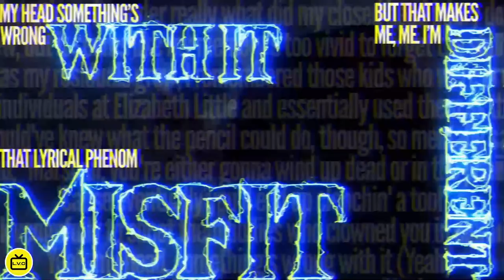GRIP - Walkthrough! feat. Eminem (Lyric Video) [Verified By Artists]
by LyricalVideoCompany / Posted exclusively on ePro

Written by:
NK

Editorial Team:
NK
Kirill Bursov
Lilit Sagatelyan
Katerina Malik
Alexey Zakharenkov